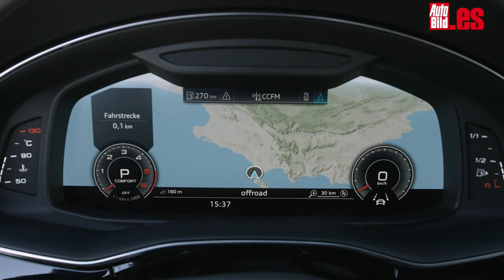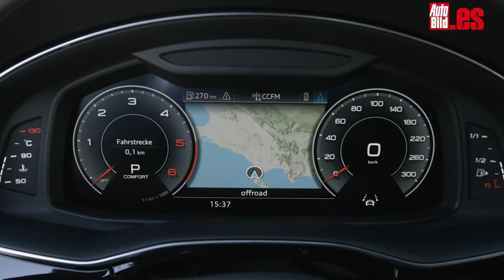Audi Q8, llega el anti BMW X6 - Prueba - Review - Test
Aquí tienes la primera prueba del Audi Q8, el nuevo SUV de la marca de los cuatro aros con el que quiere rivalizar con los BMW X6, Maserati Levante y compañía. El objetivo es ambicioso, pero mimbres no le van faltar y para muestra un botón: comparte plataforma con el mismísimo Bentley Bentayga. Está claro que Audi apuesta muy fuerte por su nuevo modelo y no solo en su desarrollo, pues ha elegido el desierto de Atacama (Chile) como escenario para su primera prueba.